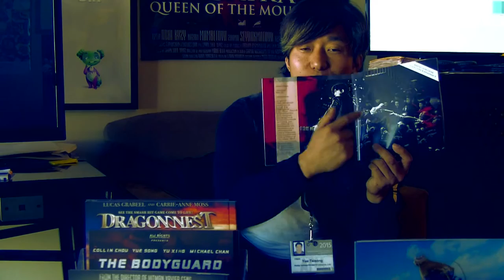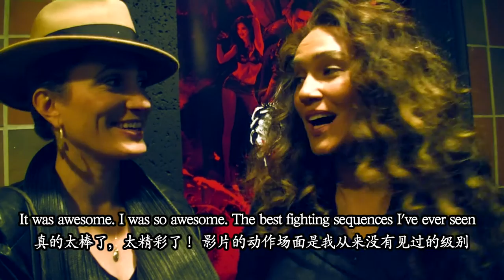"The Bodyguard" Yue Song to Hollywood